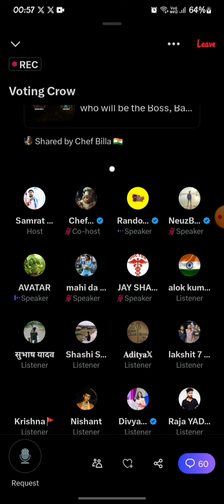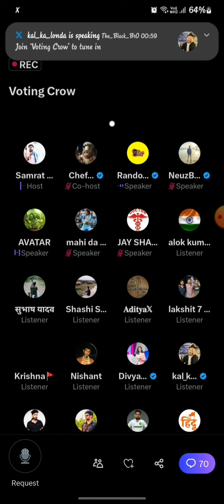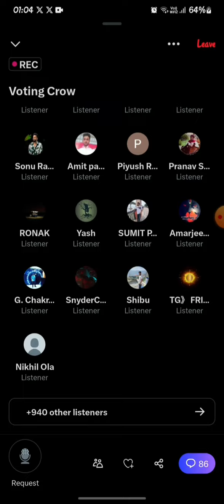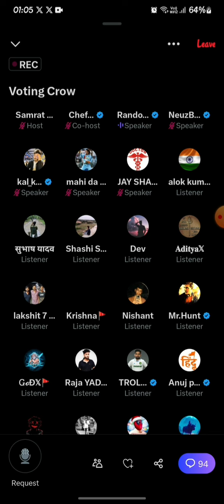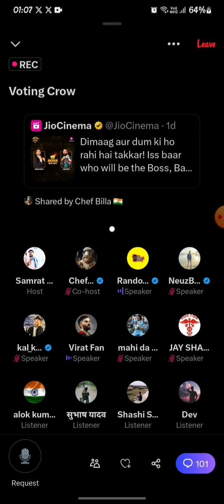20/10/23 RANDOMSENA SAMRATBHAI [ PART-2 ]TWITTER SPACE ABOUT (UK07 RIDER) ß (MUNAWAR FARUQUI )